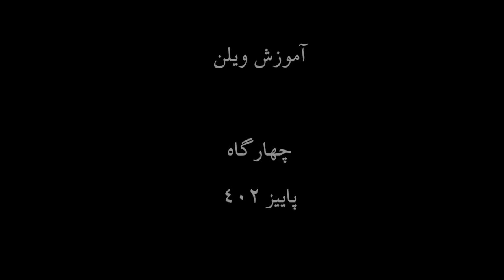آموزش ویلن بداهه نوازی های ساده چهارگاه ایمان ملکی